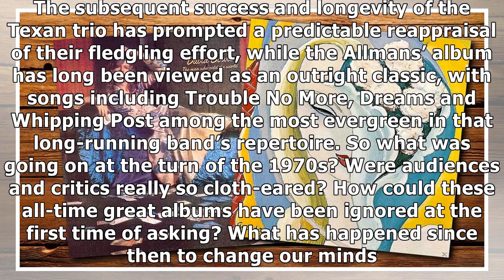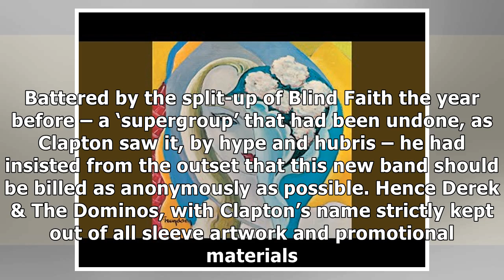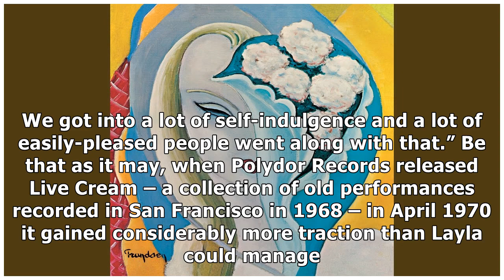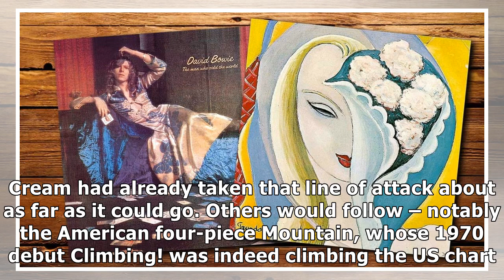Layla and The Man Who Sold The World: the classic albums no one saw coming